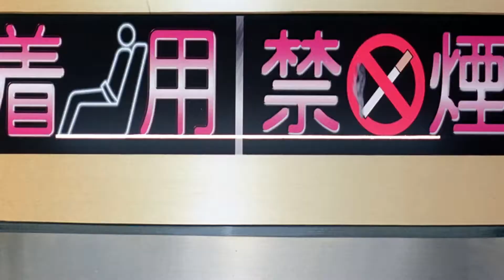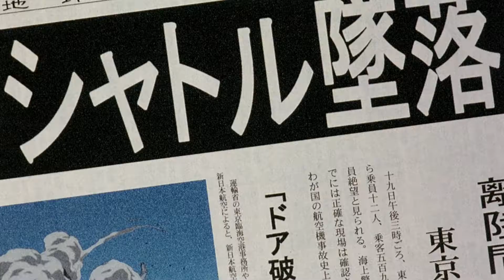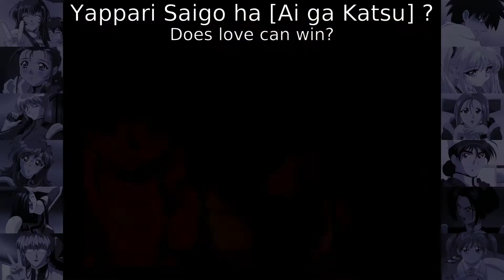Martian Successor Nadesico: The Prince of Darkness - Reseña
Continuamos con Martian Successor Nadesico. En esta caso con la película. Han pasado 3 años desde el final de la serie. La guerra contra los Jovianos ha terminado. Pero parece que algunos de ellos no están muy contentos con el resultado. En medio de todo el caos, aparece un misterioso robot fantasma con la capacidad de teletransportarse por si mismo. Se hace llamar el Principe de la Oscuridad

En teoría iba a hablar de ella durante la reseña original de Nadesico, pero como el tono es tan diferente he pensado que mejor la reservaba para otro video aparte.